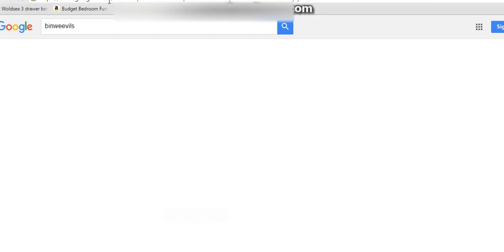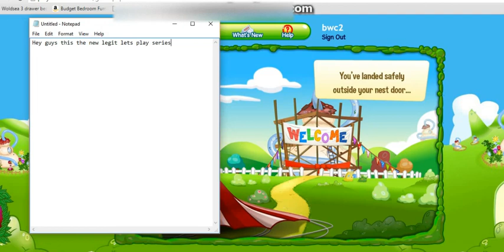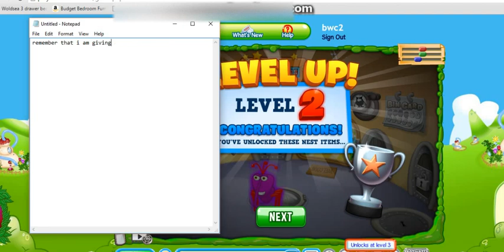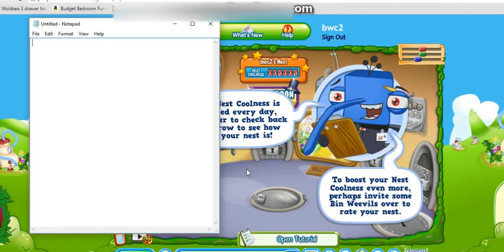BinWeevils : Let's Play #1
Sorry for the abrupt ending. And the increased blurring.

#2 on its way tomorrow or the day after.